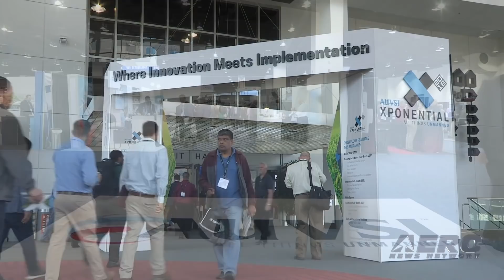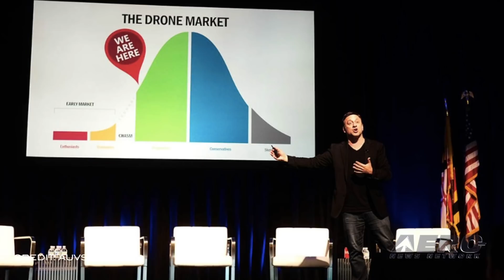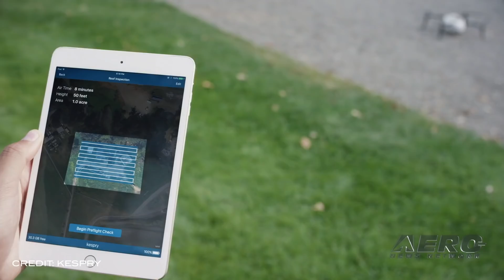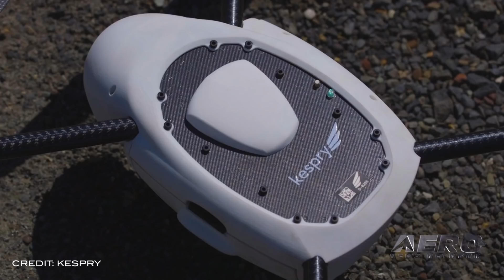Airborne-Unmanned 06.11.19: Drone Safety, Chute Waiver, Honeywell Fly-By-Wire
Also: Wheeler Joins AirMap, GA-ASI And Team SkyGuardian Canada, Drone-Based AI Platform, FAA Partnership Opp's

Acting FAA Administrator Daniel Elwell announced National Drone Safety Awareness Week, a planned series of nationwide events focused on the safe operation of drones, at the UAS Symposium held last week in Baltimore, MD. "We want everyone in on the conversation," he said. AUVSI will be a key partner in the week, including through Know Before You Fly, the public education campaign started by AUVSI, the Academy of Model Aeronautics and the FAA. "We're thinking outside the box," Elwell said. "We want to be more than the regulator" and to be an enabler. The FAA has issued Hensel Phelps Construction Company of Washington, D.C., a Part 107 waiver to operate a DJI Phantom 4 drone, equipped with a parachute, over people. A waiver is required to operate a drone contrary to the rules in part 107. The FAA did not certify or approve the parachute that will be used; however, the FAA determined that the waiver application sufficiently met the standard design specification (ASTM 3322-18) and that the proposed sUAS operation could be safely conducted under the terms and conditions of a waiver. Honeywell has unveiled a new compact "fly-by-wire" system that is approximately the size of a paperback book. The computer packs the "brains" of an airliner's flight controls into one system, and is the next step towards autonomous and Urban Air Mobility vehicles. All this -- and MORE in today's episode of Airborne-Unmanned!!!

Airborne-Unmanned 06.11.19 is chock full of info in this Weekly News Episode, Tuesday, June 11th, 2019... Presented by Aero-TV veteran videographer and Airborne Hosts Sophie Hurlock and is supported by ANN CEO/Editor-In-Chief Jim Campbell, Chief Videographer Nathan Cremisino, and Aero-Journalist Tom Patton.